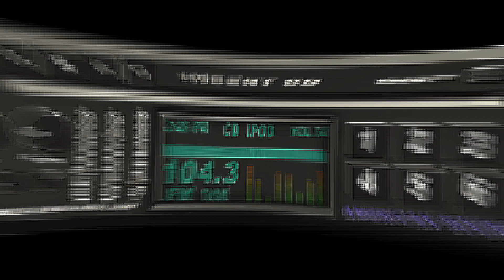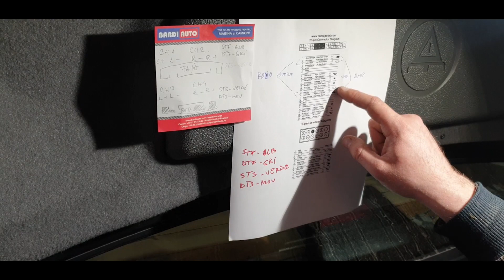Ziua 2 - Daily Upgrade - BMW E38 - Sistem Audio Upgrade - DSP -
Ziua 2 al seriei Daily Update -proiect: BMW E38- SISTEM AUDIO

Vorbim despre un BMW E38 care va avea parte de toată atenția noastră în materie de sistem audio.

Mașina va suferi niște modificări puțin drastice ale sistemului audio printre care și un amplificator cu procesare de sunet integrat marca MUSWAY.

Componente folosite la acest proiect sunt urmatoarele :

🔉 Procesor de sunet cu amplificare internă - MUSWAY M6v2
🔉Difuzoare față - MUSWAY 5.2C- sistem component, păstrând difuzorul de medie original
🔉Difuzoare spate - Crunch GTI 5.2C

Pentru întarirea incintelor OEM ale difuzoarelor am folosit material insonorizant marca CTK , mai exat CTK Premium cu o grosime de 3,00 mm.

Masina intrand în clasa bussines vom încerca să păstrăm totul cât mai discret și montajele se vor face în locațiile originale .